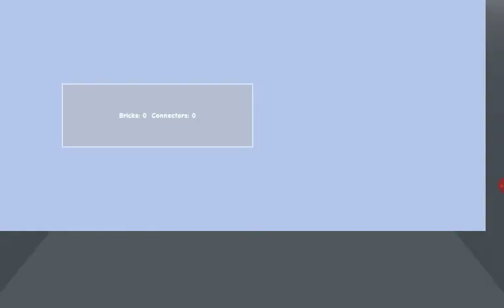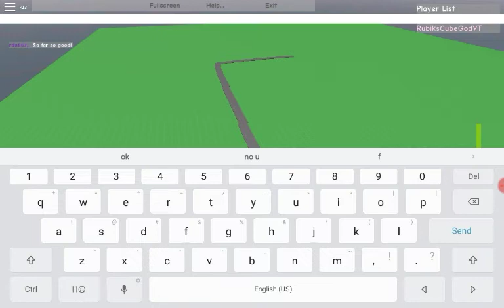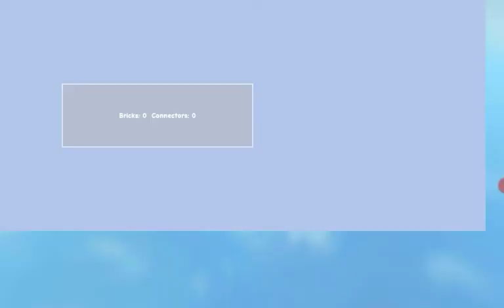deleting blocks literally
Shoutouts to robloxian Cuber =D